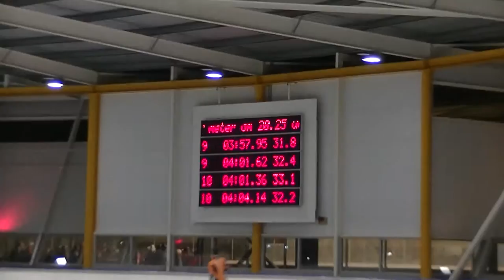2016 11 27 Victor 3000 meter schaatsen in Eindhoven